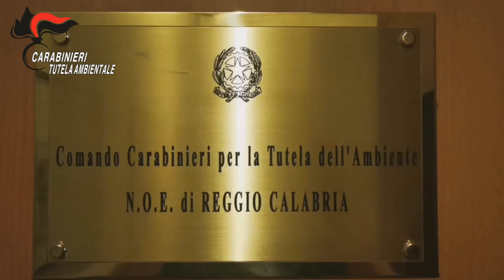Video CC. Maxi operazione dei Carabinieri a tutela dell’ambiente. Diverse Società sequestrate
L’indagine ha permesso di acquisire gravi indizi riguardanti l’esistenza di un’attività crimo-imprenditoriale dedita al traffico illecito di rifiuti prodotti da centinaia di esercizi commerciali dislocati nella provincia di Reggio Calabria, al cui vertice è stata documentata l’attività di due imprenditori reggini che, con la collaborazione di propri dipendenti, nonché degli impresari delle altre società coinvolte, organizzavano e gestivano il traffico dei rifiuti